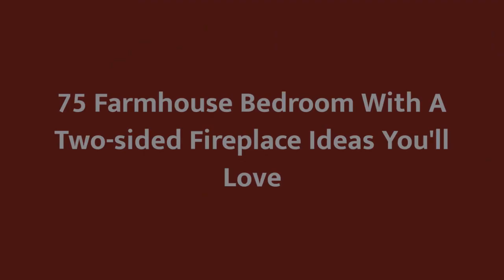75 Farmhouse Bedroom With A Two-sided Fireplace Design Ideas You'll Love 😊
Browse farmhouse bedroom decorating ideas and layouts. Discover bedroom ideas and design inspiration from a variety of farmhouse bedrooms, including color, decor and theme options.

0:00:00 - Intro
0:00:12 - Farmhouse Bedroom With A Two-sided Fireplace Design Ideas You'll Love: Inspirations 1 to 25
0:01:18 - Farmhouse Bedroom With A Two-sided Fireplace Design Ideas You'll Love: Inspirations 26 to 50
0:02:36 - Farmhouse Bedroom With A Two-sided Fireplace Design Ideas You'll Love: Inspirations 51 to 75